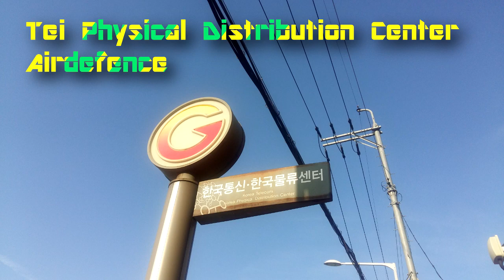[교통합성(버스테이)] Tei Physical Distribution Center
한국물류센터 정류장 X Tei Zone

영상화는 제가 할건데 하고 싶은 분들 하셔도 되요 다만 소스가 없어서 못하시겠지 히히((쳐맞